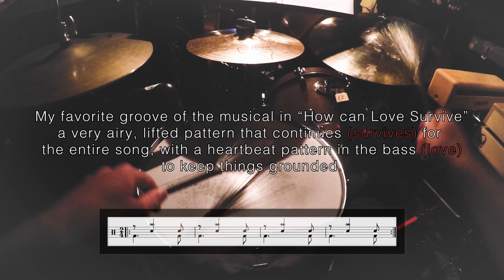Sound of Music Drums and Percussion POV -- William Brown Percussion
A few sections of The Sound of Music from the percussionist's perspective. I played over 50 shows of this musical last fall, and the music was uplifting and beautiful night after night! Includes snippets of 16/17 reprise, No Way to Stop It, DoReMi, Confidence, How Can Love Survive, Love Survive Reprise, and So Long, Farewell. Filmed from a GoPro.